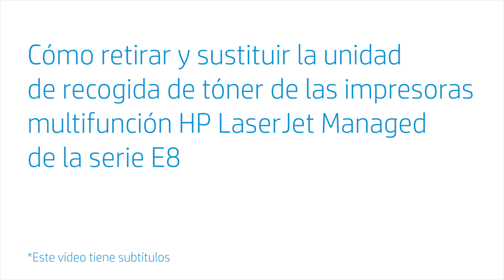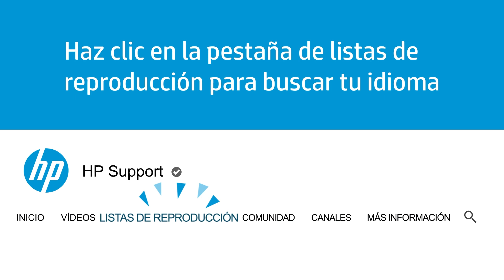Sustituir recolector de tóner | HP LaserJet Managed MFP E82540, E82550, E82560 | HP Support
Descubra cómo retirar y sustituir la unidad de recogida de tóner en las HP LaserJet Managed MFP E82540, E82550, E82560.